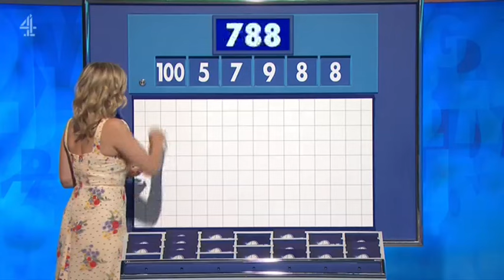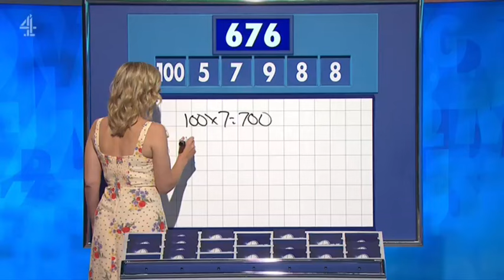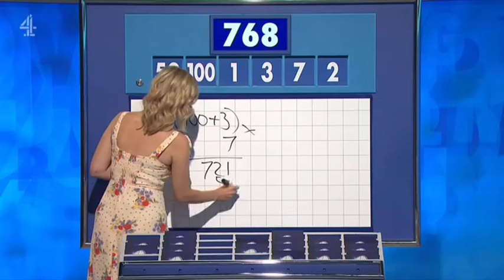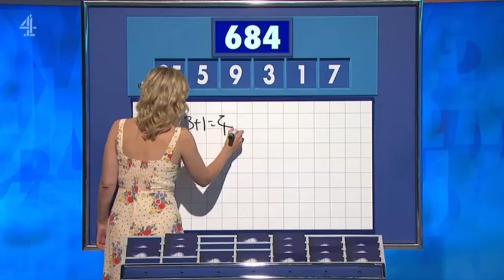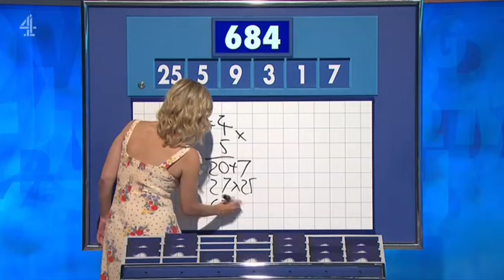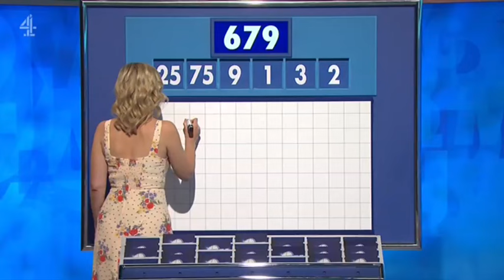Rachel Riley - Countdown 90x044 2024,09,09 14,10c SD